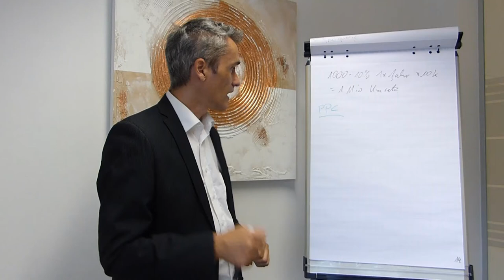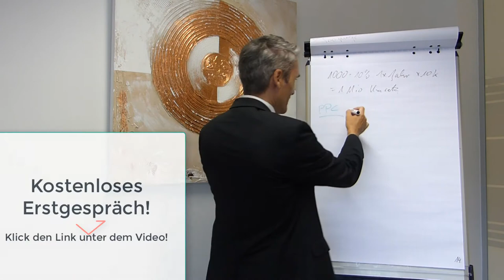Kaltakquise B2B am Telefon funktioniert tatsächlich! Was ist mit Online Werbung schalten?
B2B Kundenakquise in der Krise! Mehr Geschäft mit Kaltakquise per Telefon verknüpft mit bezahlter online Werbung für IT-Dienstleister in Krisenzeiten. Das geht wie folgt, zuerst..

✅ Dienstleistung auf aktuelle Kundenbedürfnisse anpassen / optimieren
✅ Content Marketing Strategie entwickeln / optimieren (Google & Nutzer)
✅ Bezahlte (Google / Linkedin) Werbung schalten / optimieren
✅ Leads einsammeln und telefonisch Qualifizieren
✅ Termine generieren und zur Opportunität konvertieren

Happy Hunting!